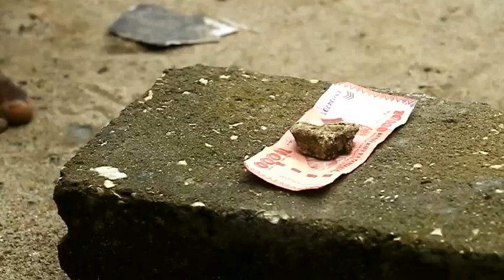KIGOMA CHA DAKU ][ SEHEMU 1][ MZEE HALIKUNIK ][ MEDDY WA TRACY ][ MUNTA ][ NADIR ]